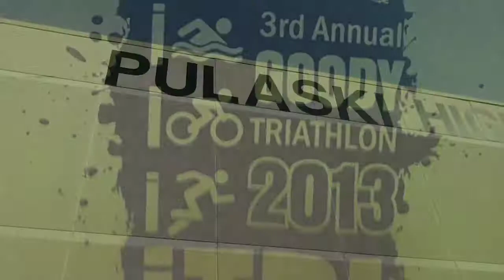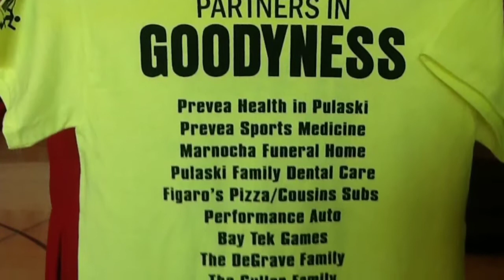2013 Goody Challenge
Everyone Is A Winner! Thank you all for making this a great day!